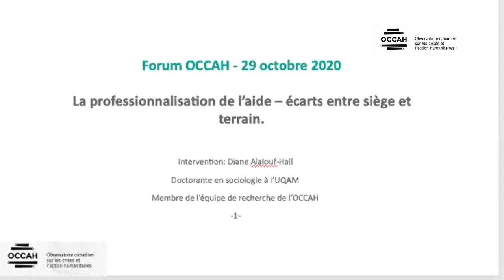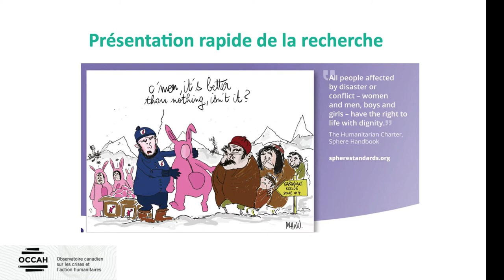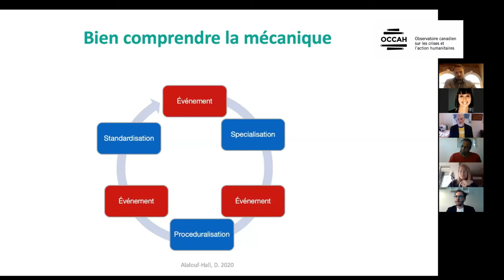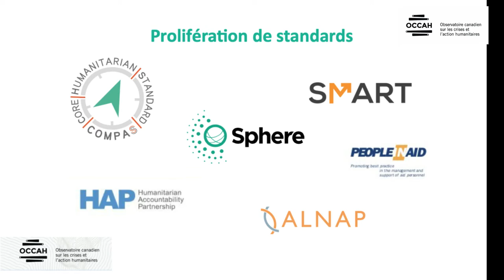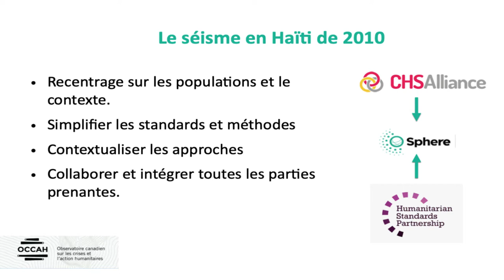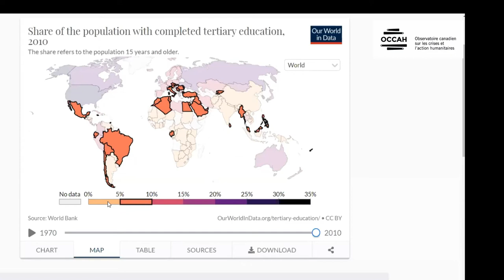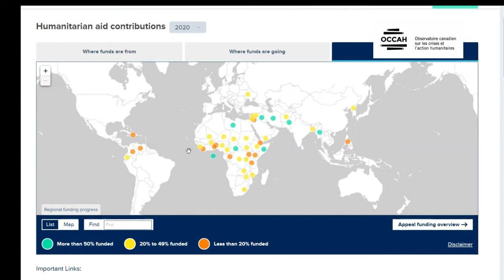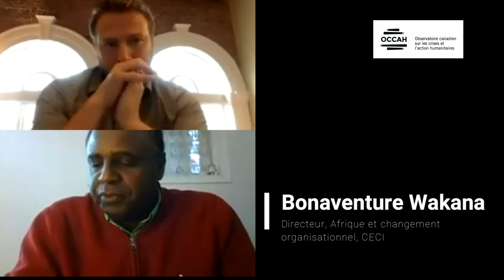Webconférence: La professionnalisation de l’aide – écarts entre siège et terrain.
La professionnalisation de l’aide – écarts entre siège et terrain.
Le 29 octobre à 12h30 en ligne.
Animation : François Audet, directeur de l’OCCAH

Panélistes
Adam Johnston, travailleur humanitaire
Bonaventure Wakana, directeur, Afrique et changement organisationnel, CECI
Jean-Baptiste Lacombe, gestionnaire d’intervention rapide, Croix-Rouge canadienne
Diane Alalouf-Hall, doctorante en sociologie et coordonnatrice de l’OCCAH, UQAM

L’action humanitaire est aujourd’hui confrontée à des enjeux particulièrement importants concernant la pratique et les normes qui constituent l’agenda de la professionnalisation du secteur

On définit en effet cette « professionnalisation, comme étant un ensemble de processus visant à normaliser et à encadrer les organisations humanitaires. Si certains adhèrent à l’importance d’améliorer la qualité et l’imputabilité des services humanitaires, d’autres croient que ce processus est à contrario de la spontanéité et du militantisme qui caractérisent le milieu.

Dès lors, plusieurs questions se posent : la professionnalisation de l’aide humanitaire est-elle compatible avec la générosité spontanée et même le principe d’humanité ? Comment s’est-elle installée et pourquoi? Quel est l’impact de la pandémie de la COVID19 sur l’agenda de la localisation de l’aide? Est-ce que la professionnalisation peut se réconcilier avec les dynamiques organisationnelles qui opposent les spécialités thématiques, et les généralistes?

Voici quelques-unes des questions qui seront discutées lors de ce panel.

Cette conférence est la deuxième de la série OCCAH « l’humanitaire: écarts et incohérences entre pratiques et politiques » de l’automne 2020.